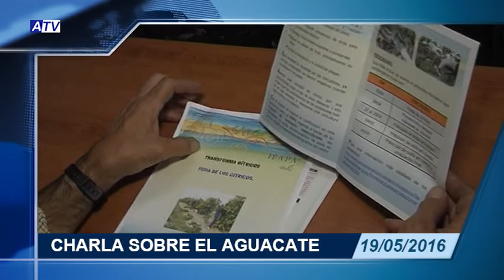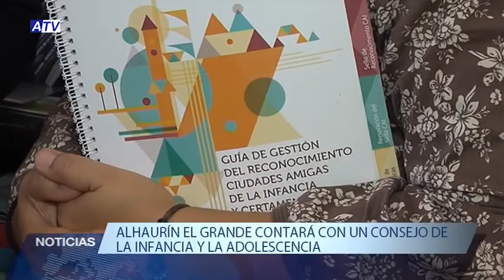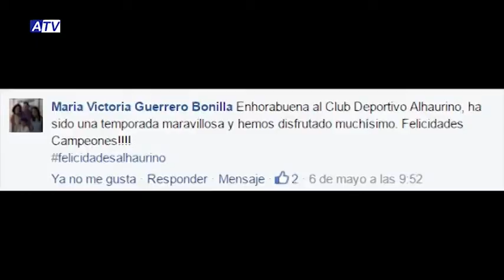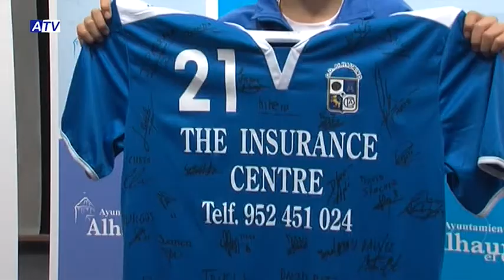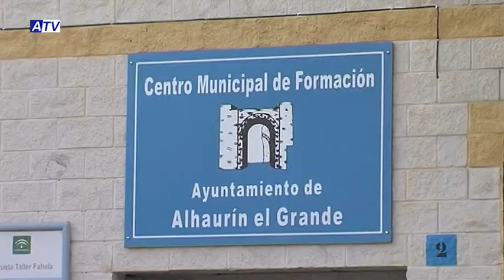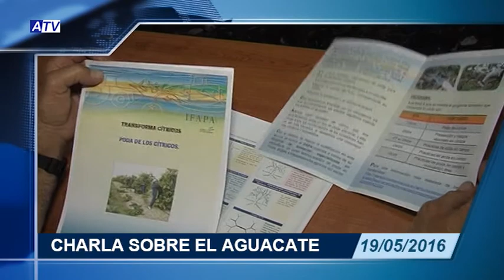NOTICIAS ATV 19 05 16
1. ALHAURIN CIUDAD AMIGA DE LA INFANCIA
2. ENTREGA DE LA CAMISETA DEL CLUB DEPORTIVO ALHAURINO
3. CHARLA ‘MANEJO DEL AGUACATE BAJO SITUACIONES DE ESTRÉS’
4.  RECORDATORIO ALHAURINO DEL AÑO
5. PREVIA FINAL FOUR INFANTIL
6. PREVIAS TORNEOS DE FERIA VIERNES: PADEL, TENIS, PADBOL, BALONCESTO 3X3
7. CIERRE: PRESENTACIÓN CAMPUS FERNANDO PORTO
8. PROGRAMA ESPECIAL: PRESENTACIÓN LIBRO IGNACIO LÓPEZ ‘VEINTE CICATRICES’